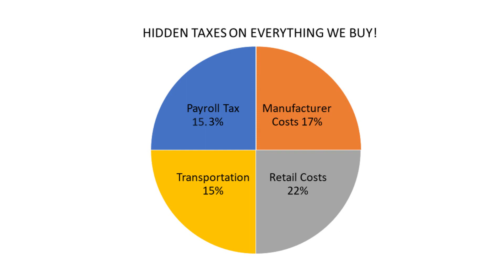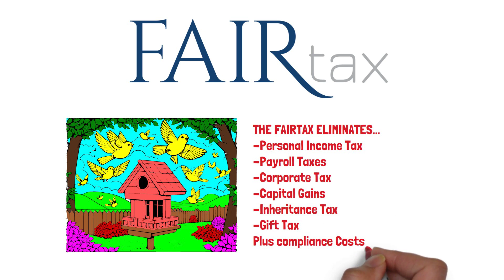Hidden Taxes v4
Introducing the FairTax which replaces the current Federal Tax System and eliminates the IRS.  No more income tax, payroll tax, corporate tax, gift tax, inheritance tax, captial gains tax...all replaced with a national sales tax on new goods and services.